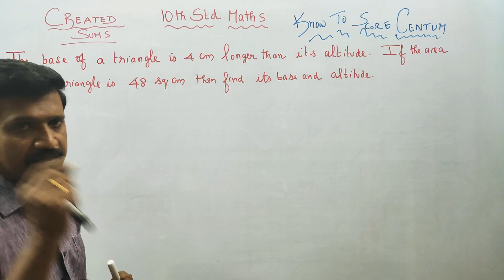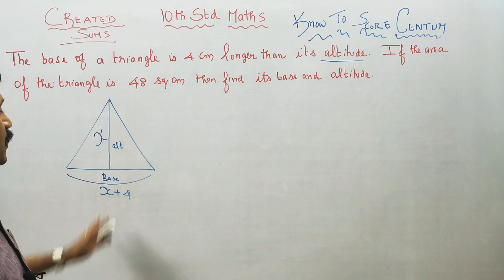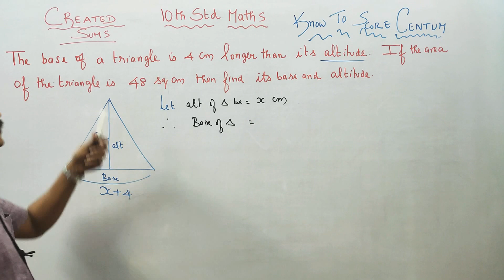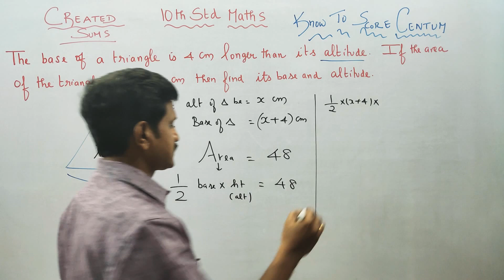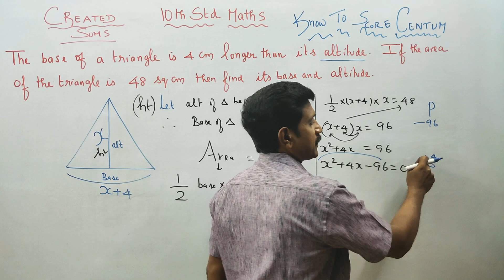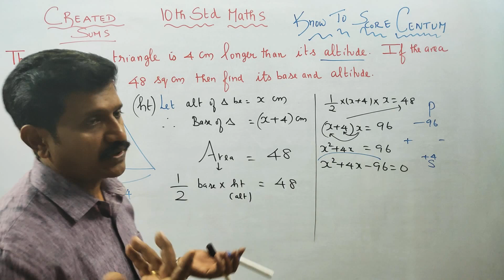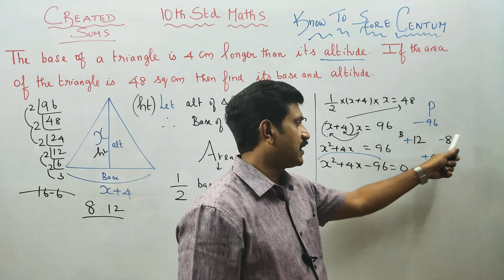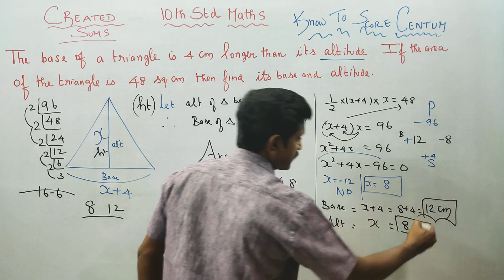10th Std Created Sum The base of a ∆ is 4 cm longer than altitude. Area is 48. Find base, altitude.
Created Sums videos